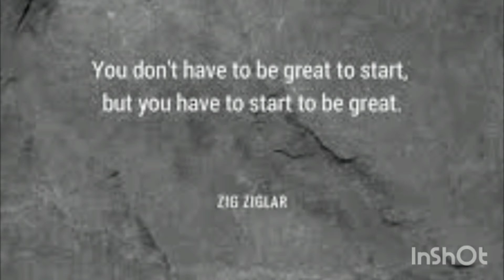Best motivational quotes in the world |Time to learn